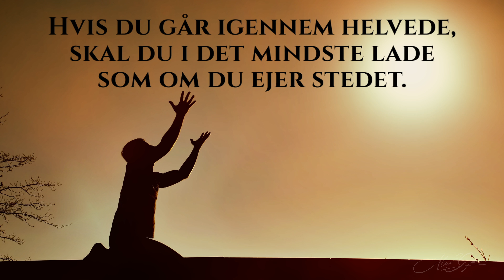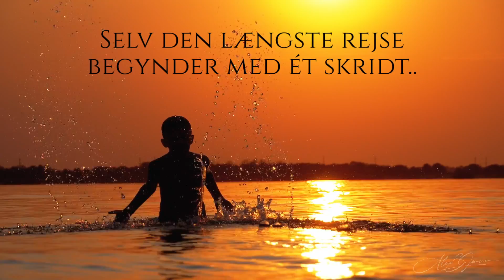Journey of changes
Fremtiden afhænger af hvad du gør i dag...

JA JEG VED GODT AT DER ER STAVEFEJL I TITLEN.